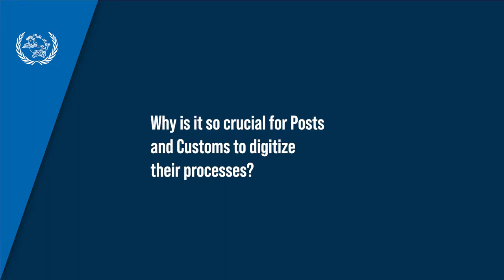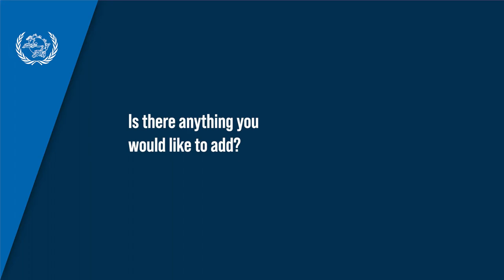Kunio Mikuriya, SG of WCO, on the importance of Post-Customs cooperation in the digital era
Right after the signing of a landmark cooperation agreement between the Universal Postal Union (UPU) and the World Customs Organization (WCO), Kunio Mikuriya, SG of WCO, explains why it is so important for Posts and Customs to digitize their processes, and what this new stage in the UPU-WCO partnership means for the global e-commerce and supply chain.

The interview was recorded on 9 May 2022.